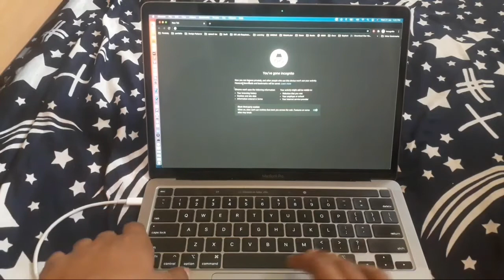Macbook camera light On even Camera if Off issue Fix | How to turn off macbook camera light